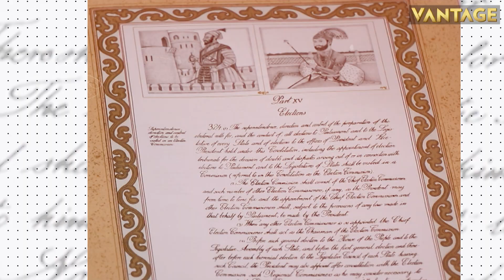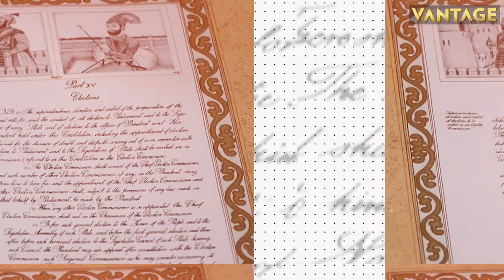Imran Khan Granted Bail for 2 Weeks by Islamabad High Court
In a major relief for Imran Khan, the former Pakistan Prime Minister has been granted bail for two weeks in the Al-Qadir trust case.

Imran Khan | Pakistan | Pakistan Courts | Islamabad High Court | Pakistan Supreme Court | Al Qadir Trust | Firstpost | Latest News